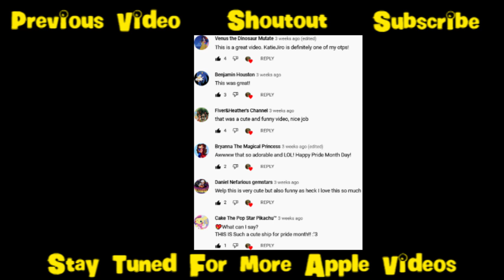applesdfmovie8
New applesdfmovie every first of January and July. Unless there are plenty of Halloween, Christmas, or Valentine jokes I make within a season.

Dedicated to:
House of Mizfitz (for his own joke compilations)
OHANAS (for her partaking in the joke-before-intro idea, too)
Skymation2415 Productions (for partaking in the joke-before-intro idea, too)
Cake the Pop Star Pikachu (for partaking in the joke-before-intro idea, too)
Rascal Entertainments (for partaking in the joke-before-intro idea, too)